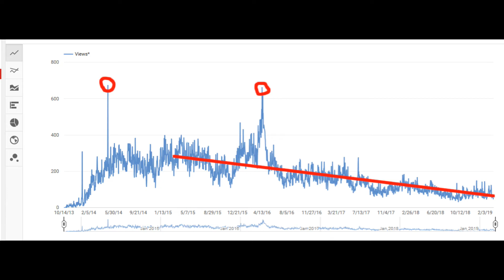REBIRTH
The official channel re-launch is here! I'm excited for this fresh start and for what is to come! Thanks to everyone for having been so patient with me over the years. Let's make some memories!